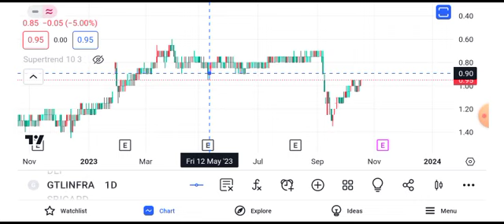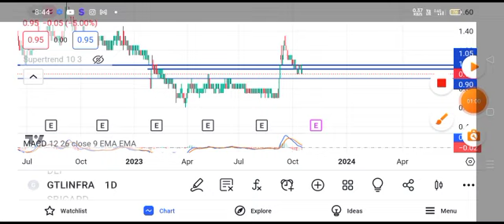gtl infra share latest news || gtl infra share latest news today